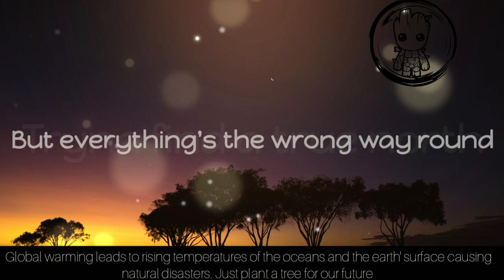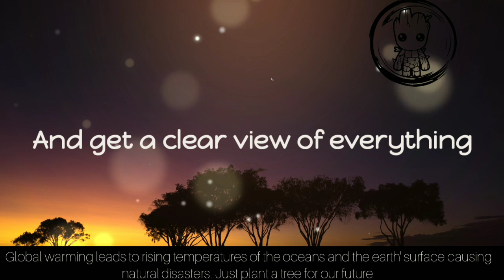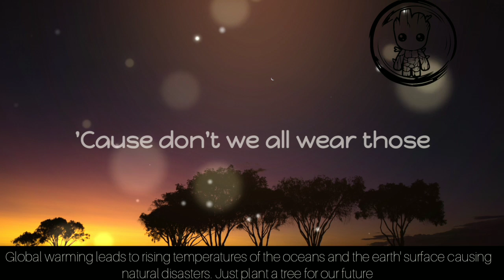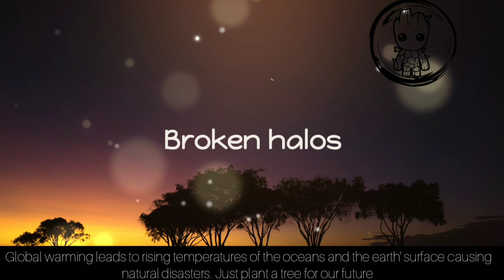For King And Country - Broken Halos (Lyrics)🎵